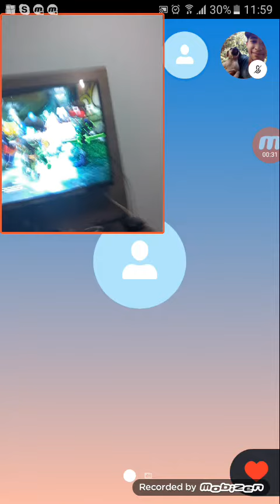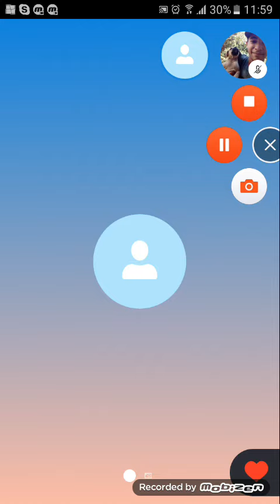Trolando o gabrel e o Reixmarcelo